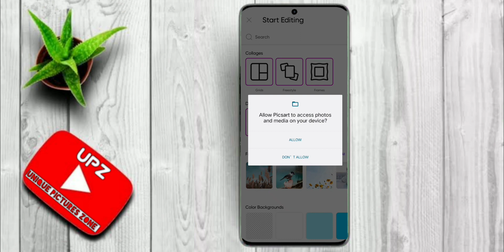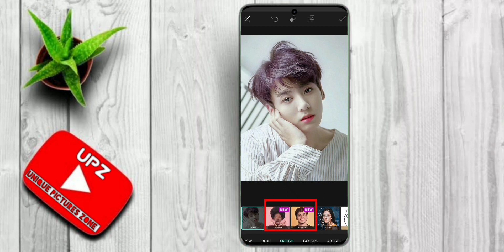Photo Editing Tutorial Videos For Beginners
Today we will give details about photo editing tutorial video for beginners . This is a new Instagram viral and photo editing tutorial . Recently a new Instagram viral photo editing has gone viral . Which is now very viral on facebook and instagram and it is new cartoon art photo editing . With artificial intelligence we will know about this photo editing and creative photo editing that too completely in Bengali language within 2023 . This is a photo editing tutorial for complete beginners . Through this video you can simultaneously learn about new celebrity trending photo editing in Bengali , new trending cartoon art photo editing , cartoon effect photo editing and creative photo editing in Bengali language . We are constantly uploading to our YouTube channel Unique Pictures Zone .